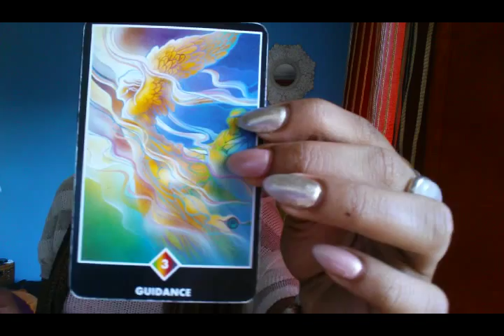SCORPIO APRIL 2015 (Partnership)